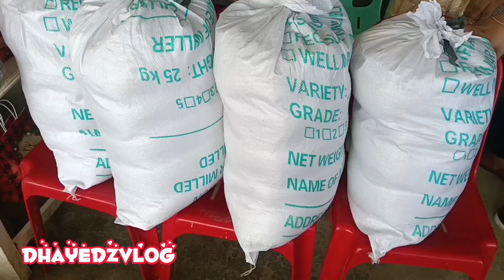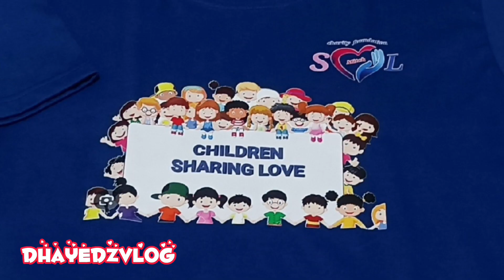CHILDREN SHARING MITCH LOVE AT NAGPANA ELEMENTARY SCHOOL BAROTAC VIEJO ,ILOILO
Hello guys todays vlog is about Children Sharing Love by Mitch Foundation at Nagpana Elementary School and i'm the one of volunteers to help and witness the happiness of all children and parent who recieve the gift , the prizes and surprises that make them feel  happy.

         Please Like , Share And Subscribe my Channel Dhay Edz Vlog and please don't Skip Ads guys balato nyo na sa akin para makaipon ako ng aking revenue at makatikim na din ng katas ng aking pagsisikap dito sa aking journey  sa YT World☺️